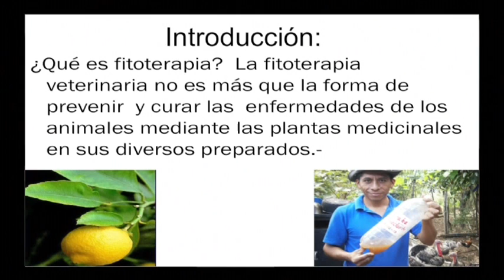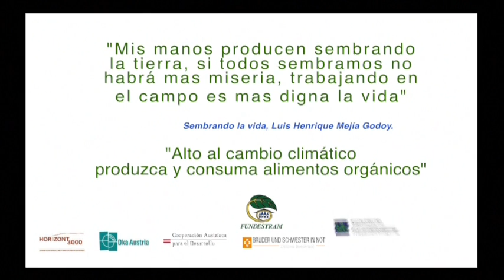USO DE FITOTERAPIA EN ESPECIES MENORES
La aplicación de productos naturales para control de parasitos y enfermedades en animales, Fitoterapia,que los productores hacen para tratar sus animales y mantenerlos sanos.